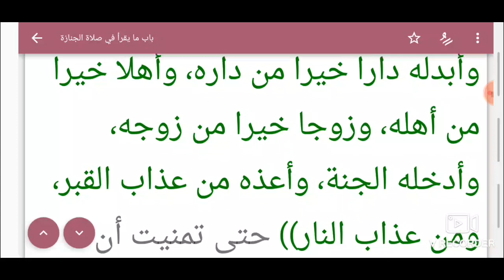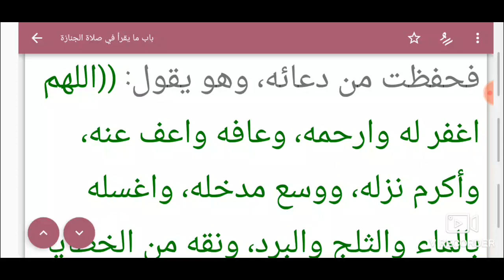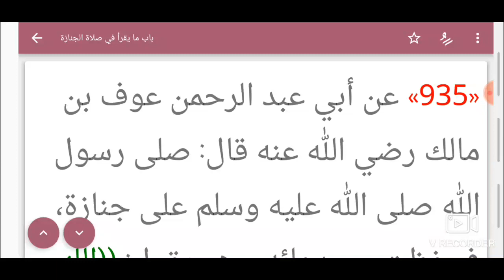S. 03 Ép. 76 Riyad Swalihina